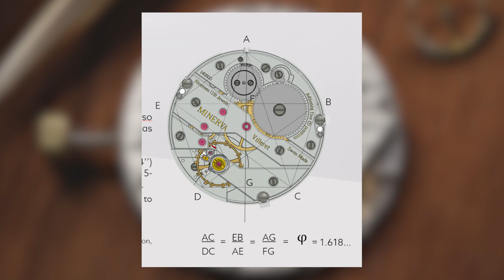Montblanc's Latest at Watches & Wonders 2021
Nicolas Baretzki, Montblanc CEO and Laurent Lecamp, Watch Division Direcor, walks us through the their latest at Watches & Wonders 2021.